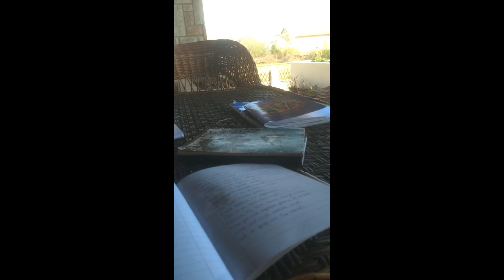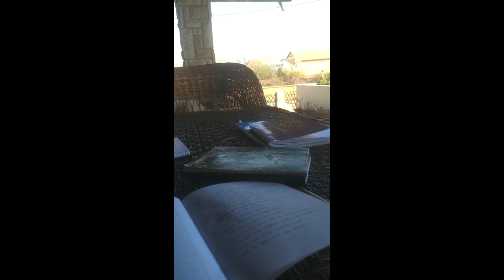III2 уметност уПркос изолацији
У пролеће 2020.године завладала је пандемија корона вирусом. Школе су затворене, а ученици су као  у професори у самоизолацији.
Из огромне жеље да се живот уз уметност настави, на предлог разредног старешине, ученици III2 (ветеринарски техничари) наше Пољоприврене школе са домом ученика "Соња Маринковић" из Пожаревца враћају оптимизам својим писањем, рецитовањем, певањем, цртежима.